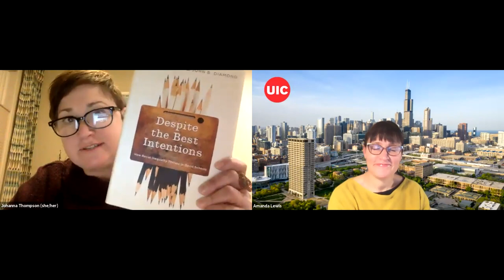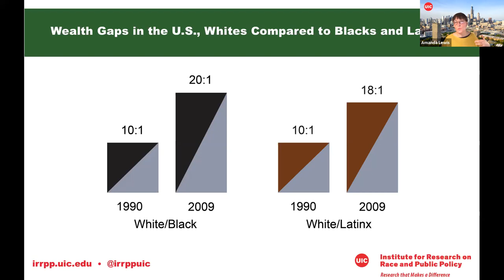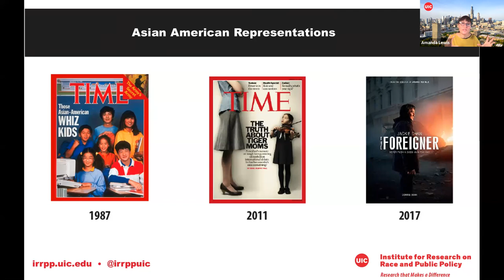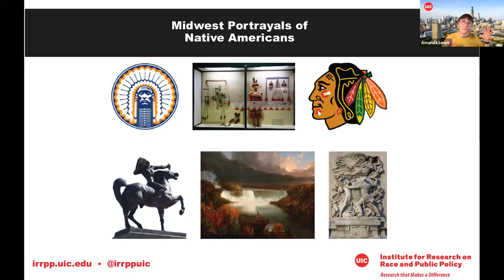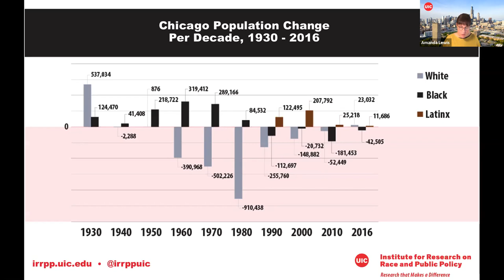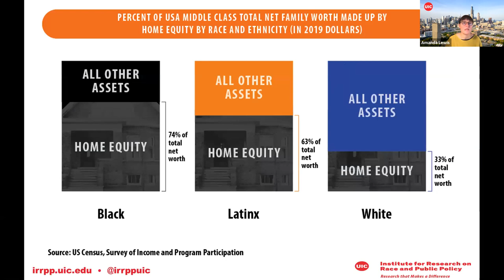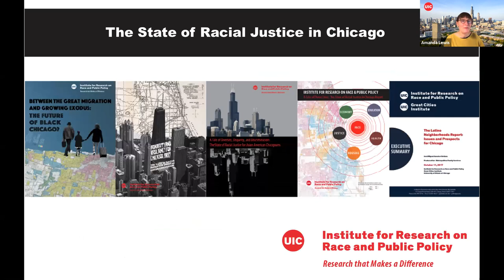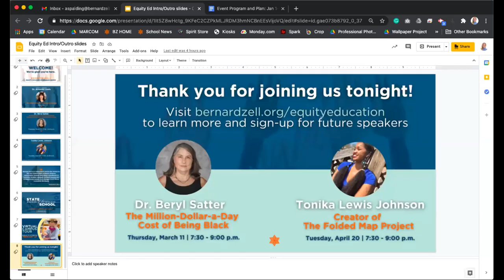Dr. Amanda Lewis: The State of Racial Justice in Chicago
What is the state of Racial Justice in Chicago? We often hear that Chicago is one of the most segregated cities in the country, but what does that look like in the lives of our fellow Chicagoans?

This is our inaugural event in the Equity Education Speaker Series at Bernard Zell. Our next speaker will be Dr. Beryl Satter: "The 'Million-Dollar-A-Day Cost of Being Black’: How Banks and Speculators Exploited Black Chicago".